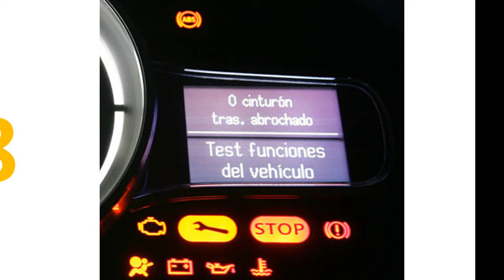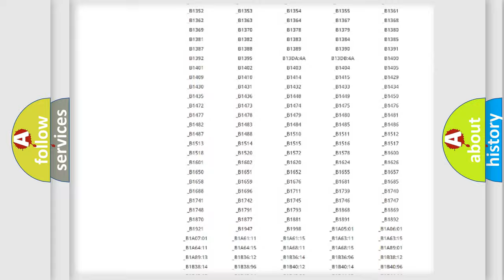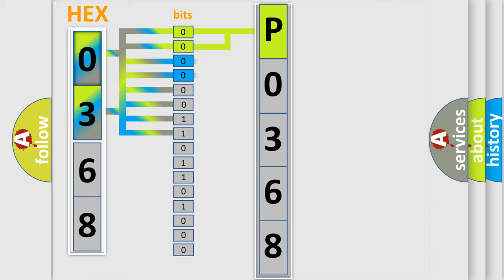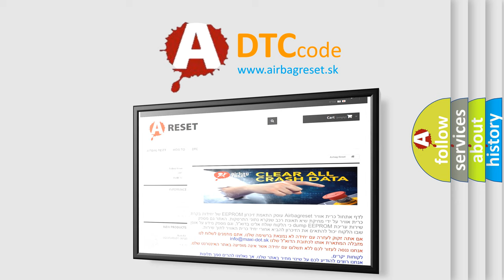DTC Mercedes-Benz P0368 Short Explanation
Contents:
0:21 Basic DTC analysis according to OBD2 protocol standard.
1:48 Insight into programming
2:58 A diagnostically understandable description of the Diagnostic Trouble Code
3:05 Basic error definition

Make:
Mercedes Benz
Code:
P0368
Definition:
CAN: Instrument cluster
Description: